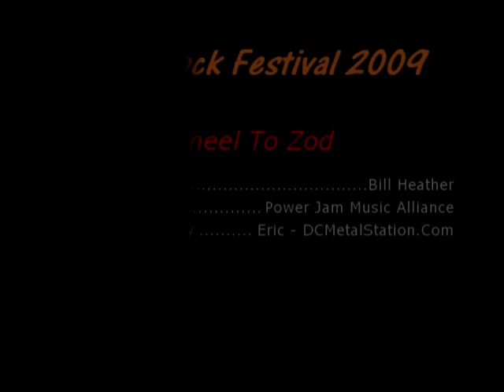KneelToZod - Video 3 - Park Rock Festival 2009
Metal band KNEEL TO ZOD performing live at the Power Jam Music Alliance's Park Rock Festival 2009.  Video production by Eric from DCMetalStation.Com